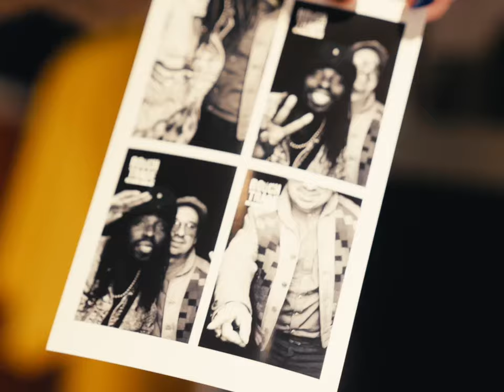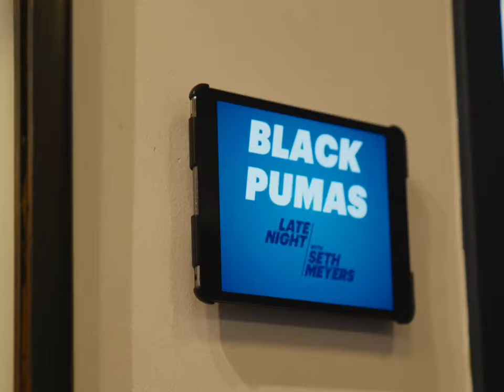Black Pumas - NYC Jan 2024 Recap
Black Pumas perform at the legendary Radio City Music Hall in New York, NY on January 19, 2024.

Vide Credit: Gabe Drechsler